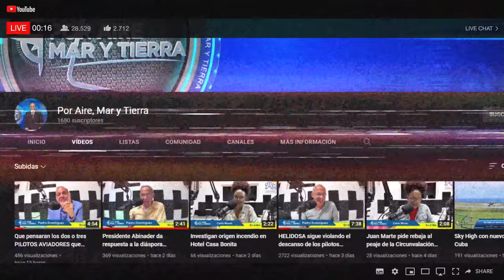Revelan Pilotos Actuan En Complicidad Con Helidosa! Hasta Echan Su Dormida En Pleno Vuelo!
Pedro Domínguez, Piloto de profesión arroja más luz sobre Helidosa y va más allá pues en esta ocasión no se salvan los denominados "Pilotos Mercenarios"!